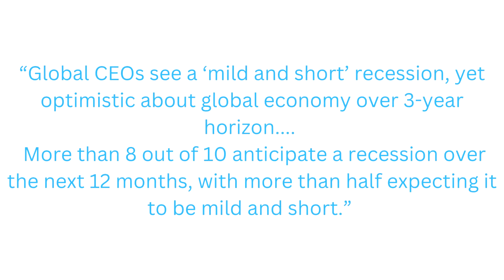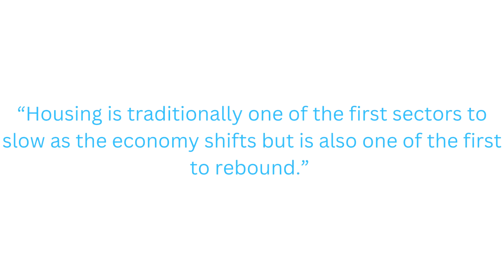What Happens to Housing when There is a Recession?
Are you worried about the housing market because of the recession we are facing or about to face? Here are some facts that may ease your mind.